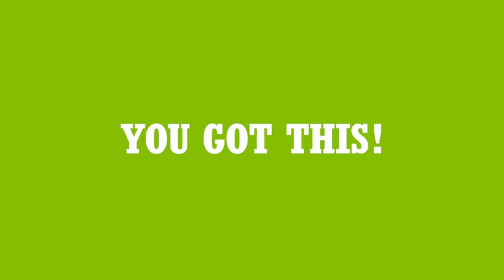Durable View 3 Ring Binder, 3 Inch Slant Rings, 4 Black Binders (17050)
Avery Durable View 3 Ring Binder, 3 Inch Slant Rings, 4 Black Binders (17050)

For Discounted Price

This 3 inch durable binder offers more protection than standard binders thanks to its tear-resistant DuraHinge spine and more flexible, DuraEdge split-resistant edges

Holds up to 670 sheets with 3 inch slant rings; binder cover has 3.5 inch wide spine

Identify your clear view binder at a glance with a customizable spine, front, and back cover that lets you make your binder your own

Important records and documents stay flat like they’re supposed to because slant rings are mounted on the rear binder panel instead of on the spine

Don’t worry about exceeding sheet capacity; this durable view binder has additional storage with 2 interior clear pockets made with nonstick PVC-free material—no ink transfer